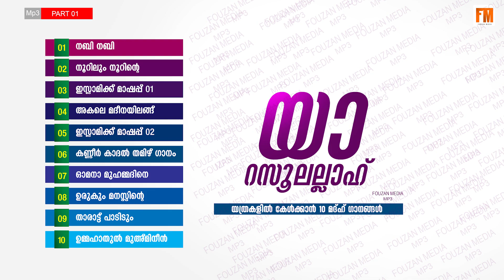Fouzan Media First 10 Songs | Nabi Nabi Etc With Travel │New Islamic Song 2020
Fouzan Media First 10 Songs | Nabi Nabi Etc With Travel  | 2020

This Officeail Islamic Songs Channel

For More Details Please Contact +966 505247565 only Whats app